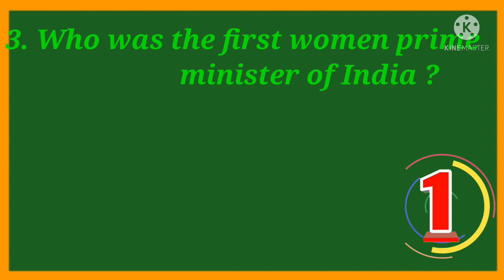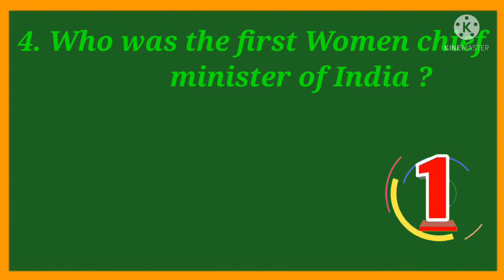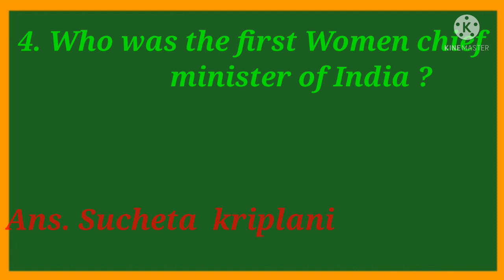what is the largest state of India/what is the full name of APJ Abdul Kalam/###### (Teach Education)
Hello friends,
Welcome to teach education friends aaj mai apse kuch question put up Karne wala hun to agar video pasand aye to video ko ek like karke channel ko subscribe kar Dena aur share bhi karndena.

                                               (Teach education)

Thanks